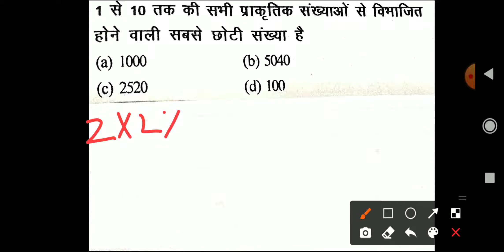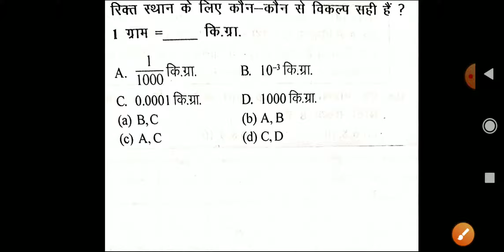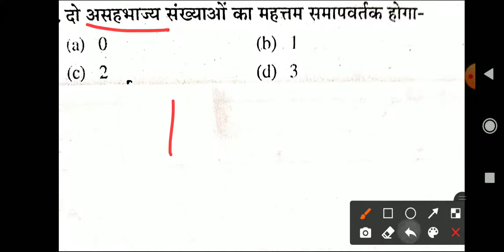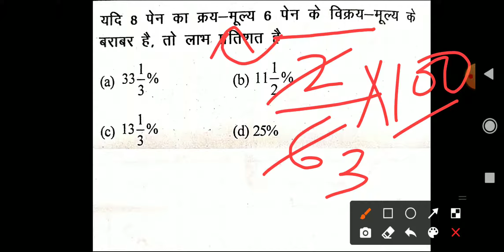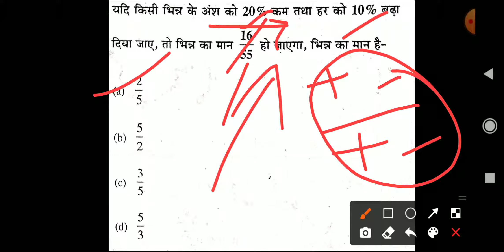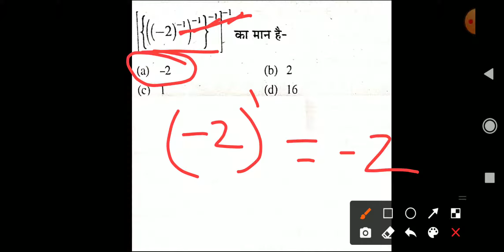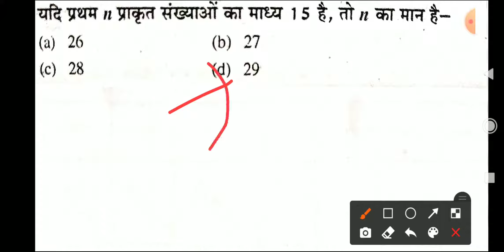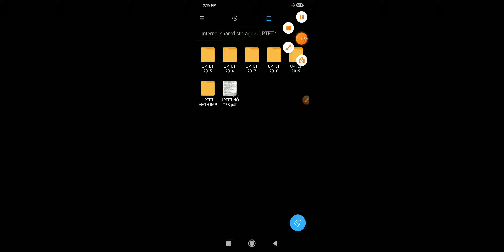uptet math marathon class uptet maths classes uptet previous year question paper in hindi old paper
uptet math marathon class uptet maths classes uptet maths previous year question paper uptet math old paper in Hindi

Your Quires:-
uptet result 2022
uptet result
uptet result kaise dekhe 2022
uptet
uptet ka result kaise dekhe
uptet math
uptet maths classes
uptet math syllabus
uptet math marathon class
uptet maths previous year question paper
uptet math practice set
uptet math guruji world
uptet maths paper 2022
uptet math paper 2021
uptet math ka syllabus
uptet math previous year paper
uptet math previous year question paper 2021
uptet math pedagogy previous year question paper
uptet primary maths previous year question paper
uptet old question paper
uptet old result kaise dekhe
uptet old paper
uptet old paper pdf in hindi
uptet old paper 2019
uptet ka old result kaise dekhe
uptet previous year question paper in hindi
uptet prepration 2022
uptet previous year paper
uptet previous paper
uptet previous year math solved paper